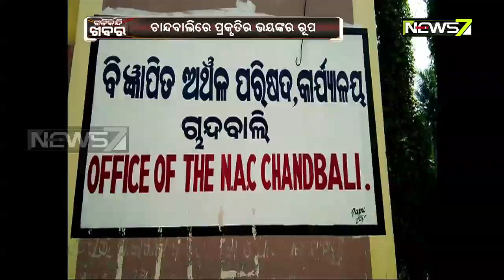ତାଣ୍ଡବ ରଚିଲା ଘୁର୍ଣ୍ଣିଝଡ: ଚାନ୍ଦବାଲିରେ ପ୍ରକୃତିର ଭୟଙ୍କର ରୂପ